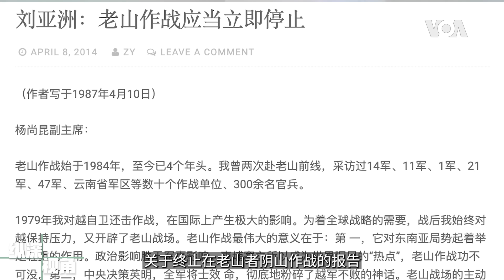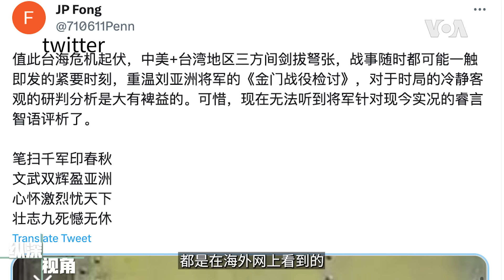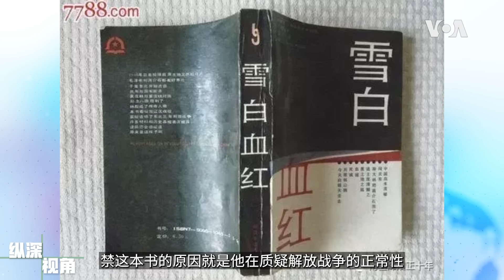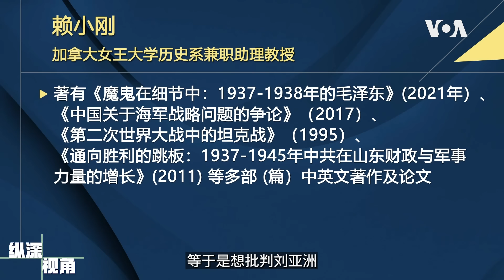专访赖小刚教授：解放军另类上将刘亚洲命运之谜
刘亚洲是中共军事历史上最具挑挑战性的人物。他动摇了解放军政工系统，影响超过张国焘和林彪。但父辈的历史和自身的利益也是刘亚洲无法超越的障碍。2000年后他变成了两个人：写书的刘亚洲和刘亚洲政委。前解放军军事科学院中校，现加拿大女王大学兼职教授赖小刚告诉《纵深视角》，习近平出于预防拿下了刘亚洲。红色文化网罗列刘亚洲四大罪状的文章十天之后被下架，说明它就是一个试探性气球，当局不想让刘亚洲成英雄。

嘉宾：加拿大女王大学兼职教授，前解放军中校

《纵深视角》节目进行一系列人物专访，受访者所发表的评论并不代表美国之音的立场。
**翻墙上网办法**
翻墙软件

**通过Podcasts收听美国之音**